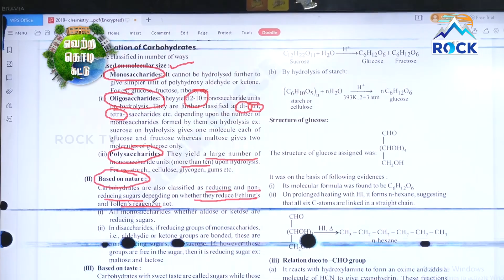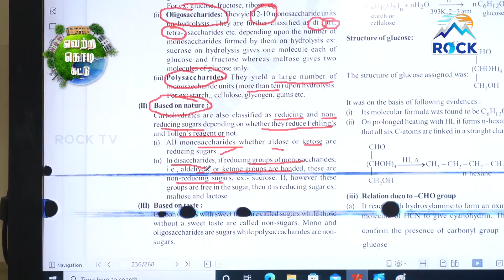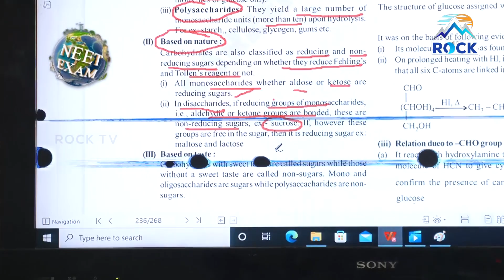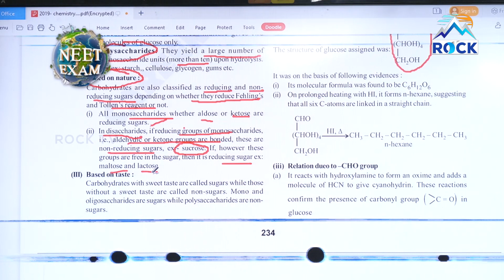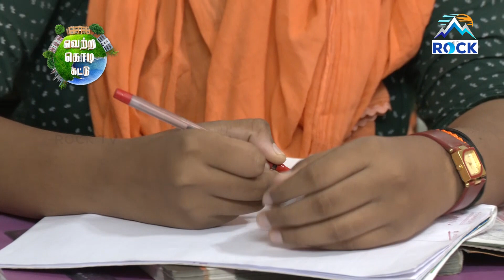VETTRI KODI KATTU || ROCK TV SHOW || NEET & IIT EXAM COACHING || EP-1 || SEG-01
தமிழ் வழிக் கல்வியில் நீட் மற்றும் ஐஐடி தேர்வை எளிதாக எதிர்கொள்ள கண்டு பயனடையுங்கள்.